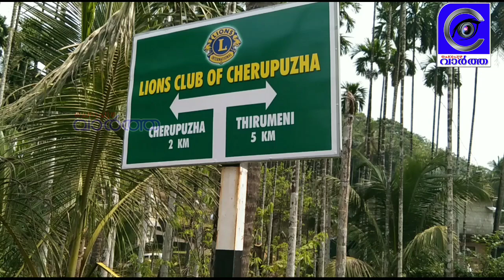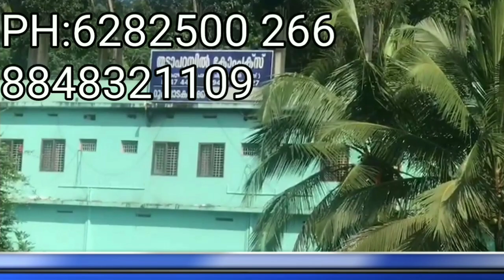പൊതുമുതൽ നശിപ്പിച്ച് ലയൺസ് ക്ലബ്ബിൻ്റെ പ്രചരണം